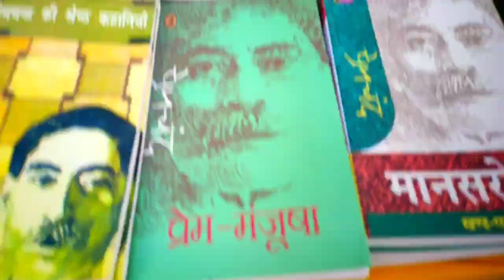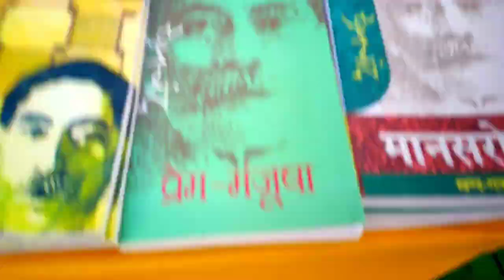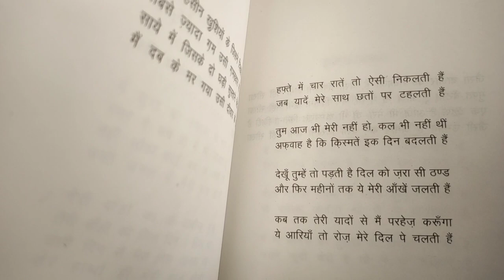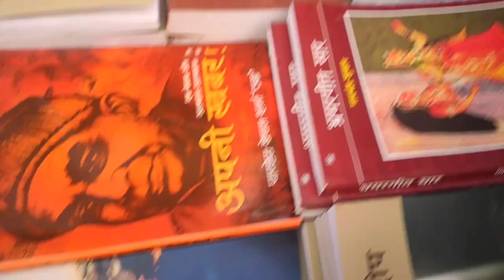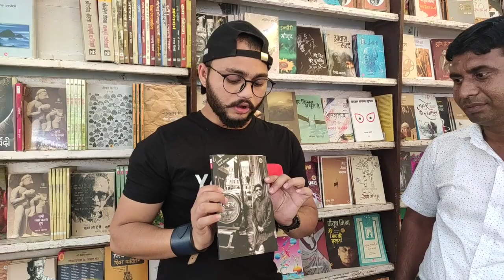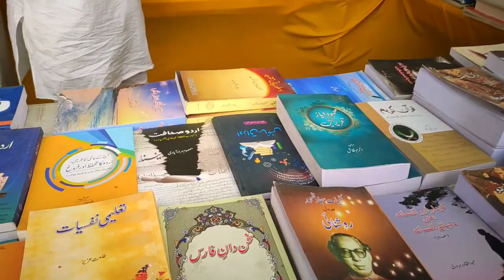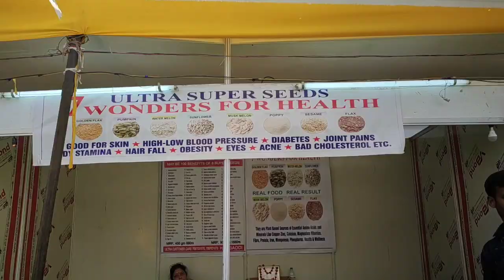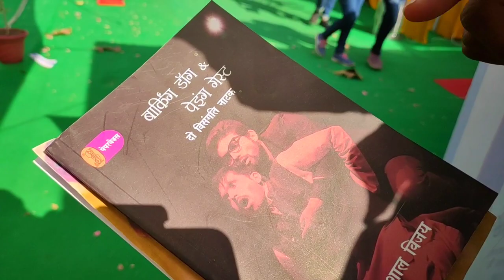लखनऊ पुस्तक मेला 2021 | Lucknow Book Fair | Best Book Stall | Rahat Indori Shayri | Akbar Ahmad